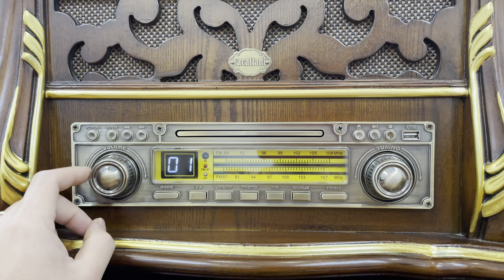Hàng Kịch Độc!!! Máy Hát Loa Kèn Cho Anh Em Chơi Tuyệt Đẹp, Demo , Sưu Tầm Tuyệt Vời